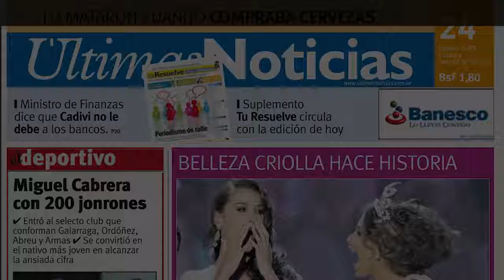Vanessa Rihan estrela a edição de janeiro da revista 'Tua'